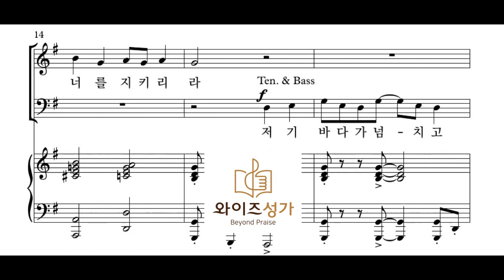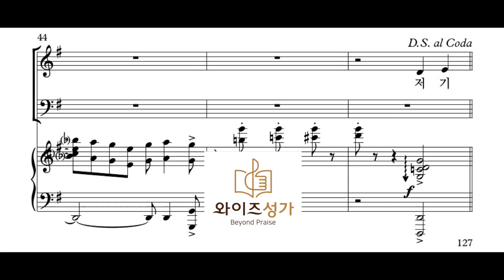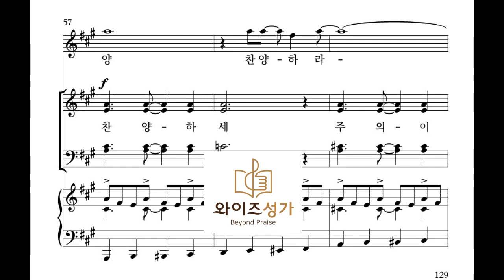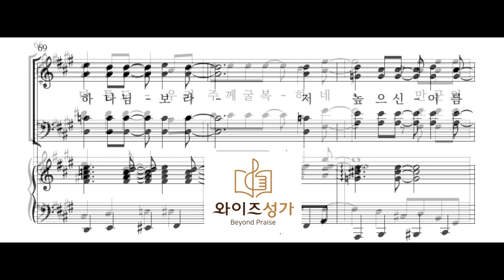찬양 13 땅과 산이 변해도(와이즈성가1집)합창